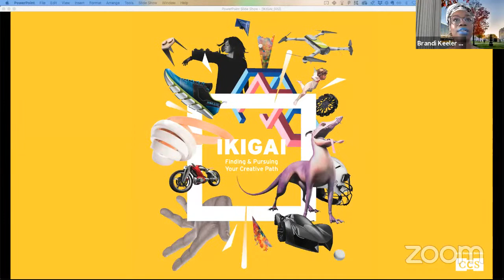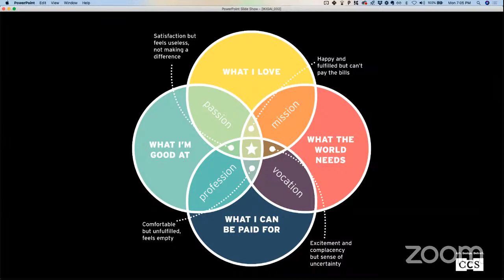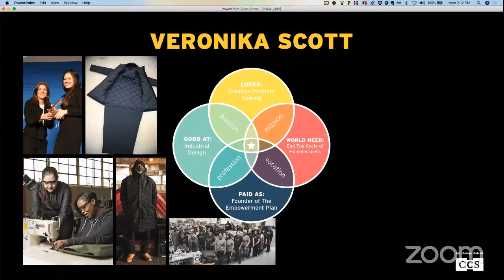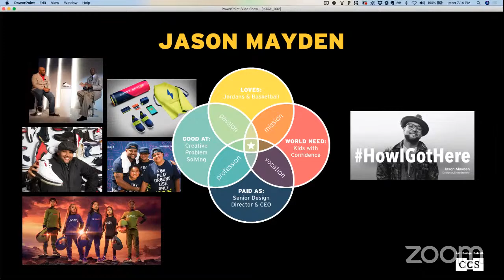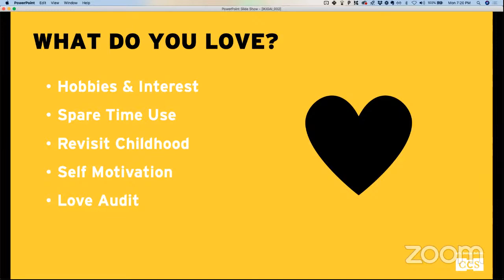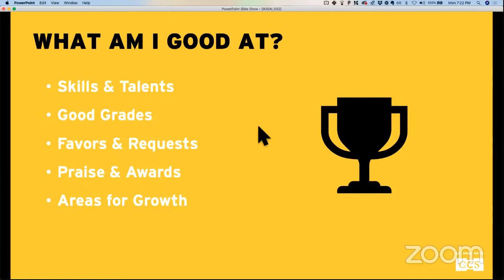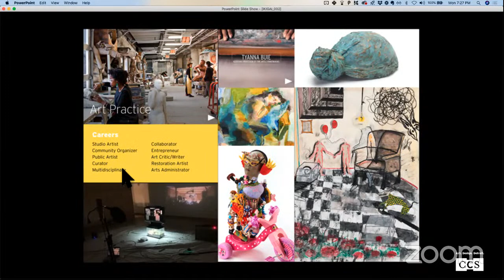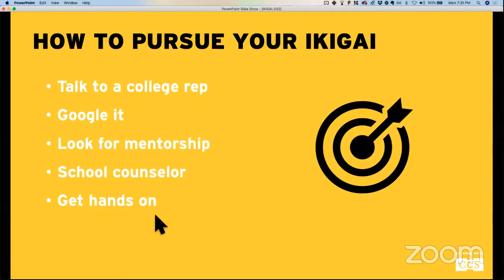Ikigai - Finding and Pursuing Your Creative Path